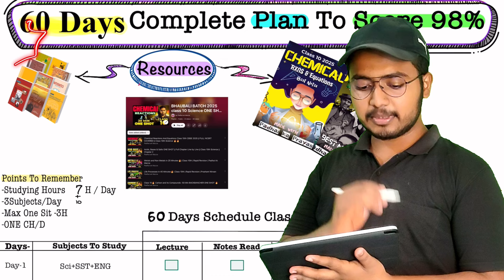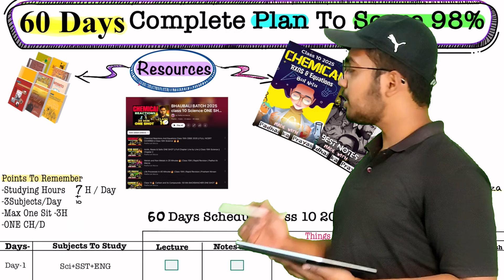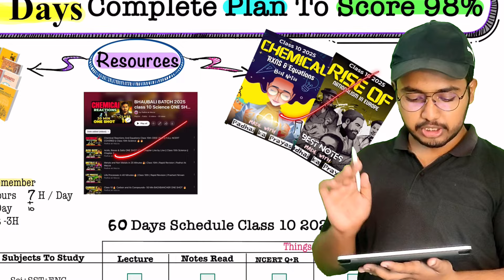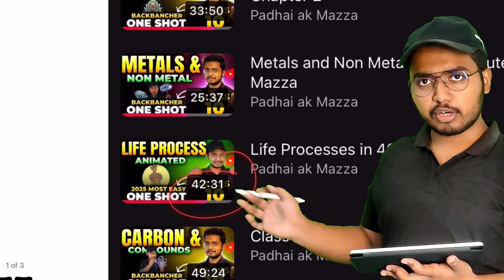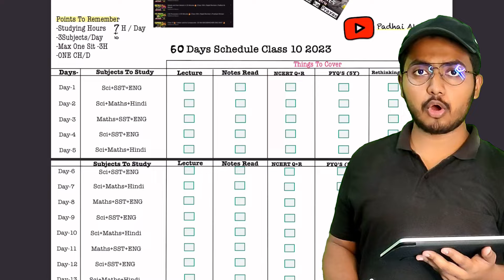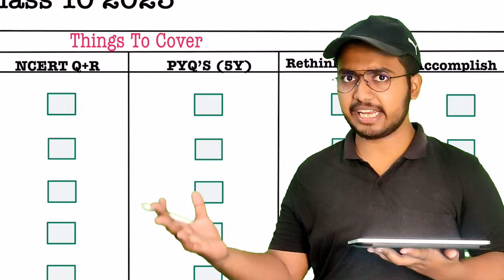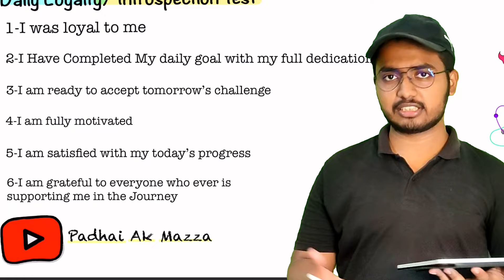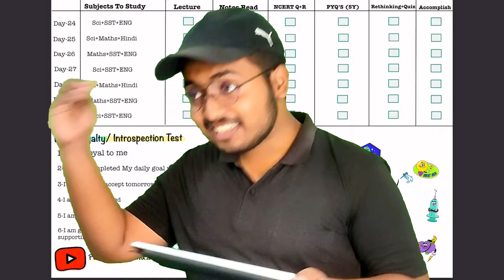1 November से पढ़कर 97%🔥in Class 10 Boards Phodo Last 2 Months Strategy for Class 10 | Shobhit Exp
Class10ImportantQuestions2024
 Last 2 Months strategy for Class 10 Board Exam | How to complete syllabus in last 2 Months board strategy | class 10 strategy
last 2 month strategy to score 95%
,ncert,
cbse,
school
,solution,
trigonometry
,rd sharma
,shobhit nirwan,
manisha marwaha
,vishal kumar jaiswal
,gaurav suthar
gaurav suthar ,gaurav suthar maths
,gaurav suthar unacademy
,padhle
,padhle tenthies
,edumantra,
eduhap,adda247 class 9 and 10,
exphub class 9 and 10
,mkr
,sankalp bharat foundation,
cbse,
digraj class 10,
science,
maths
,ncert,
cbse,
school
,solution,
trigonometry
,rd sharma
,shobhit nirwan,
manisha marwaha
,vishal kumar jaiswal
,gaurav suthar
,gaurav suthar unacademy
,padhle
,padhle tenthies
,edumantra,
,mkr
,sankalp bharat foundation,
cbse,